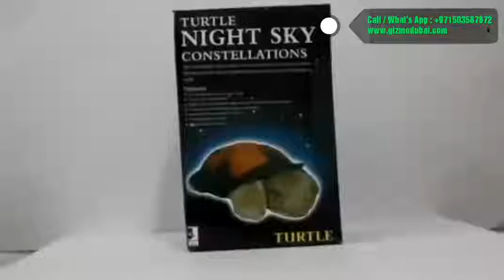Turtle Night Lamp - Gizmo Dubai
Turn any nursery or bedroom into a starry wonderland with the Turtle Night Projector Lamp. It acts as a night lamp that will comfort your children while they sleep.

The interactive night lights entertain while soothing a child to sleep. It also provides a soothing night light for peaceful sleep.

Thanks to this wonderful magical light show, little angels should have no problems nodding off to sleep. You can choose 4 built-in songs for inducing sleep.

Don't worry about tip-toeing back in the room to switch off Twilight Turtle, because it has a 50 minutes sleep timer with auto shut-off. That means you can put the kids to bed and leave this glowing gizmo to work its twinkly magic.